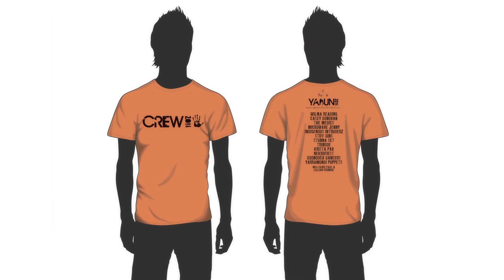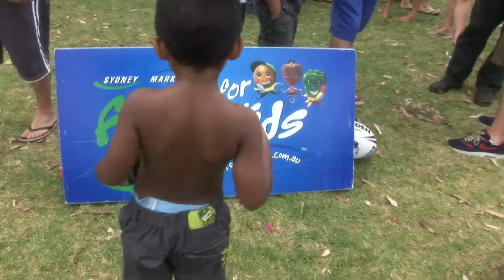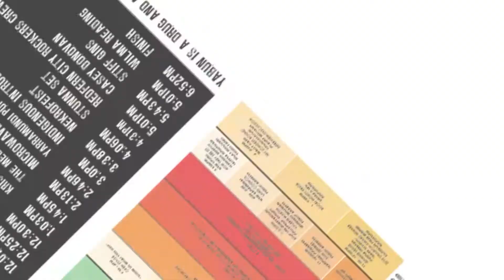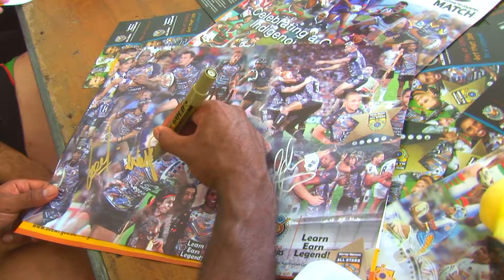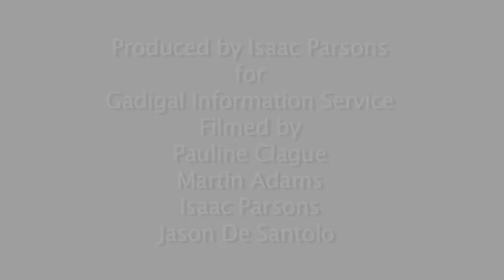Yabun Festival 2011 HD.mov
Yabun Festival 2011 HD